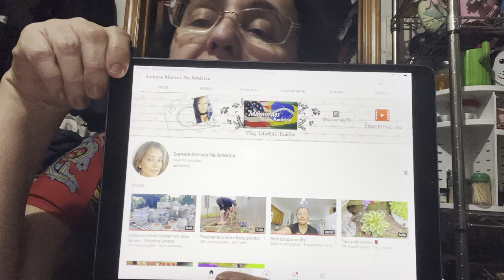Ganhei mimo ( vídeo ASMR )